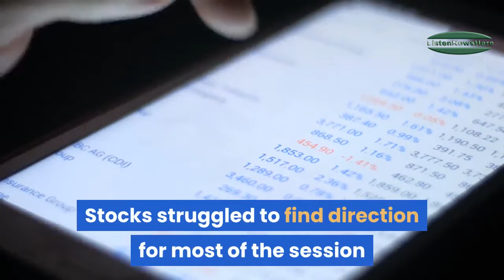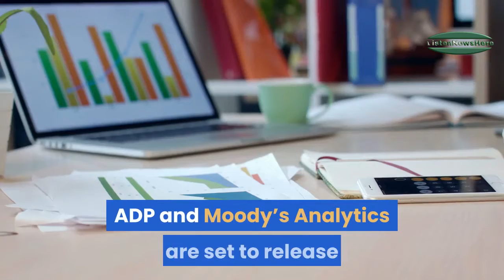heres what happened to the stock market on tuesday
Dow Jones Industrial Average falls 119 points
The Dow slid 119.70 points, or 0.42% to end the day at 28,583.68. The S&P 500 pulled back 0.28% to 3,237.18. The Nasdaq Composite fell 0.03% to 9,068.58. Stocks struggled to find direction for most of the session as investors evaluated the possible risks from the lingering U.S.-Iran tensions.

14 die as snowfall, rain wreak havoc in Balochistan